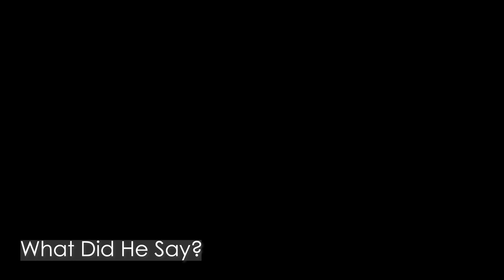WALKER CHURCH in OREGON, Pastor RANDY WOOD, sermon: 'What Did He Say?'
This is Pastor Randy Wood preaching 'What Did He Say?' in Walker Church, located in Walker, Oregon. September 10, 2023.